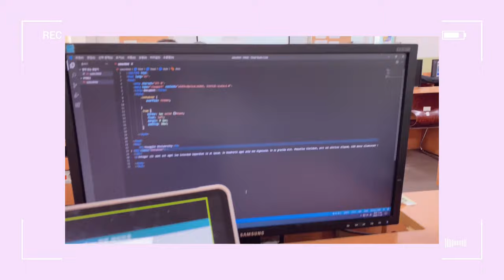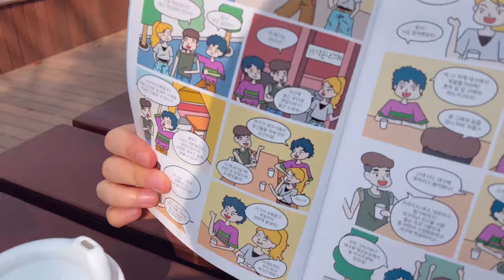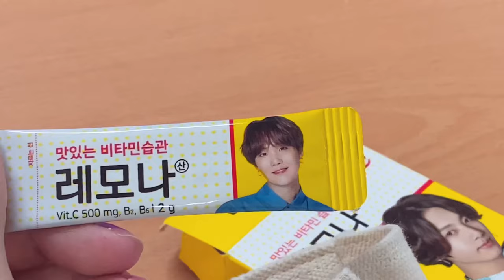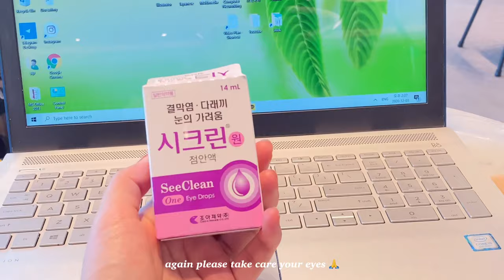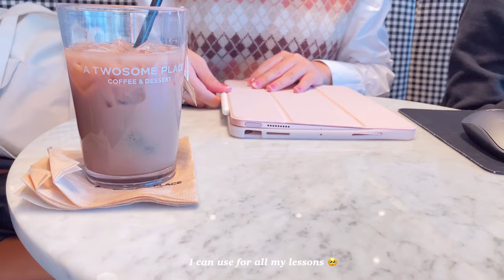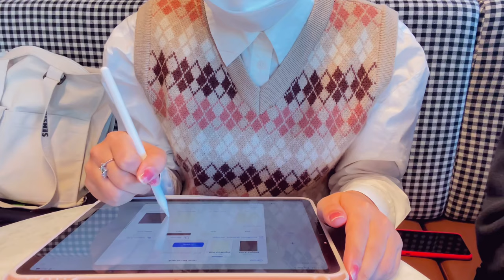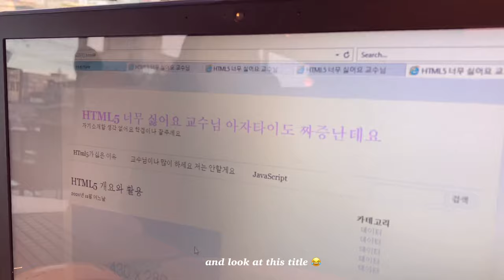VLOG 🗒 | Life of a Korean University Student | A day in my life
💜Please don't forget to watch in 1080HD! 💜

Hi guys! How're you doing? I hope you're safe and healthy.
As you know, final week is coming 😭 everyone good luck and we can do it ^^ Even I’m busy with my studies, I always try to keep vlogging cuz I really enjoy and it’s like relieving my stress 🥺 so I hope you will enjoy my video🙈 I'll come back with “Finals Week Vlog“ soon :)
Btw Happy Christmas 🎄, I didn’t feel the Christmas Atmosphere yet😑 what about you guys?🧐

I will upload videos about my Daily Life, Studying, Life at Korean University and Travel vlogs. It will give me a big motivation🙏

If you have any questions or just want to contact, feel free to write me on Instagram.

SunnyVlog🐣